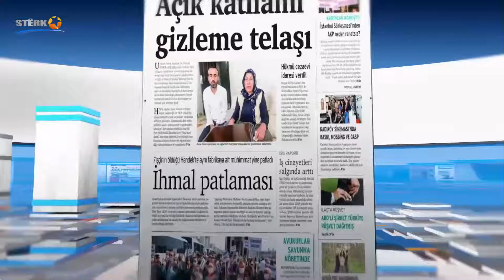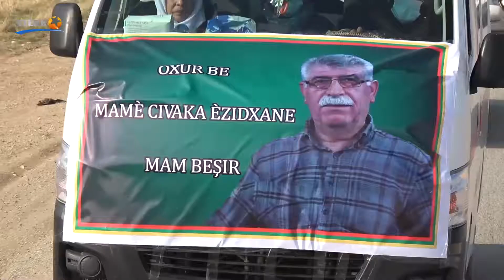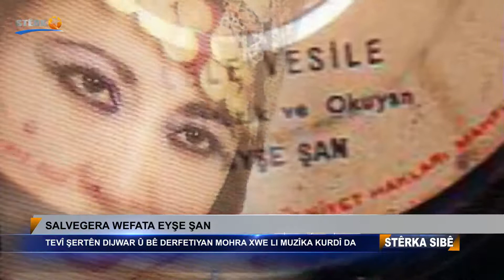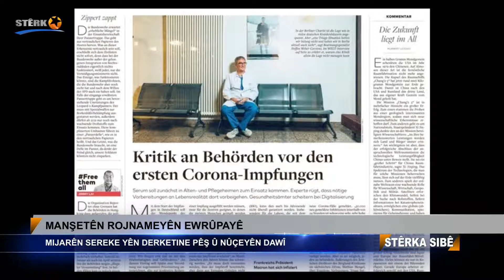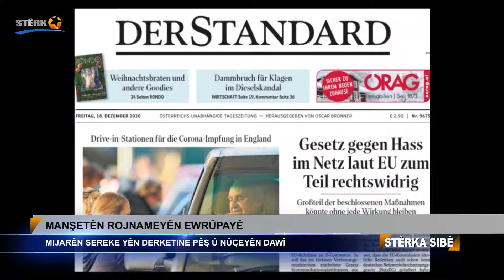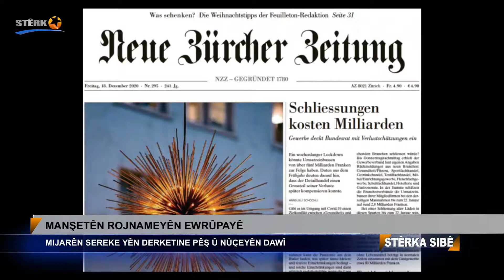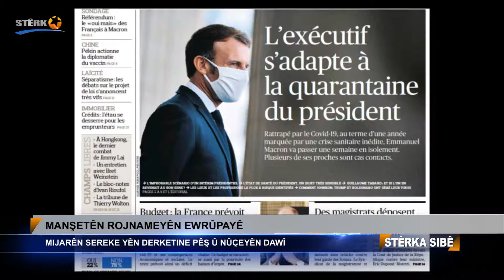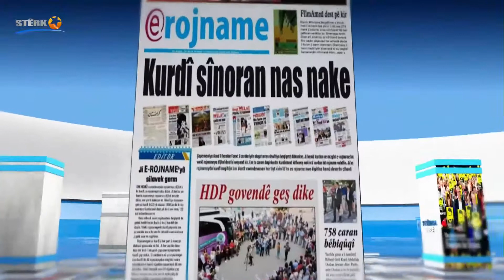07:00 Stêrka Sibê 18.12.2020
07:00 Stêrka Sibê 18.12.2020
Dema Weşanê: 07:00
Rojnamevan Ciwana Cuma ji Qamişlo rojeva Rojavayê Kurdistan û Bakur û Rojhilatê Sûriyê Ragihand.
Perwer Yaş - Rojnamevan ji Berlin